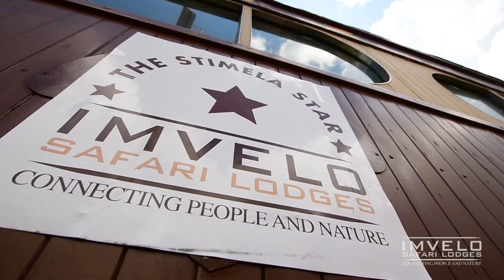Imvelo - changing the way you safari!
What makes Imvelo different is our experiential safari circuit - we offer guests the opportunity to explore and safari through the best of Zimbabwe in unique, fun and adventurous ways! Our latest film really brings to life what an incredible few days with us looks like.